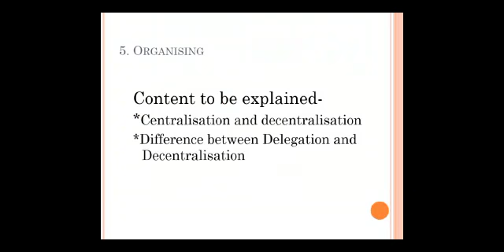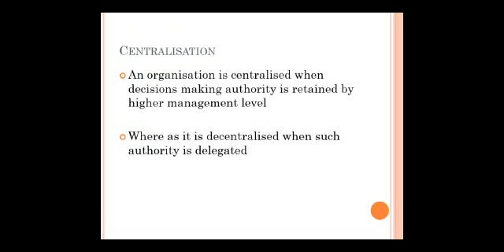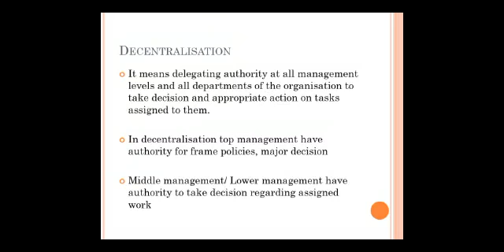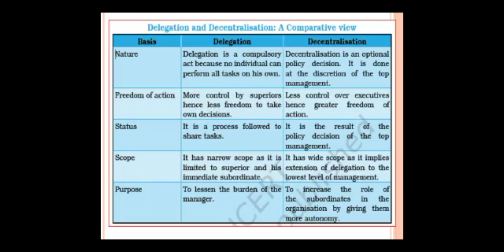12.08.2020 - Bus studies - Organising part 12 - Centralization and Decentralization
Centralization and Decentralization. Difference between Decentralization and  delegation